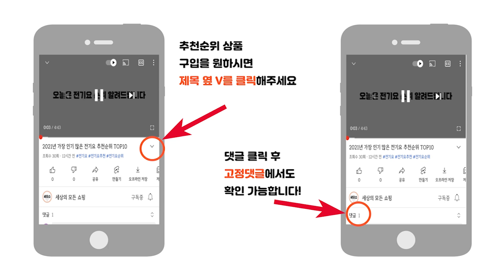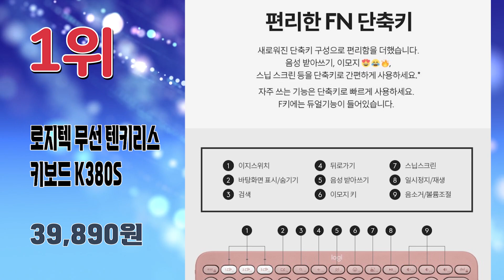2024년 최신 판매량 높은 가성비 무선키보드 추천순위 TOP10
2024년 가장 인기 많은 무선키보드 추천순위 TOP10입니다.

🔥무선키보드 TOP10🔥

10위 아이리버 항균 2.4GHz+블루투스 저소음 무선 일반형 키보드
39,700원

9위 큐센 무선 키보드 + 마우스 + 키스킨 세트
19,630원

8위 엔보우 N패드 접이식 3채널 블루투스 무선 키보드
24,900원

7위 로지텍 MX KEYS S 무선 일반형 키보드
140,110원

6위 엑토 레트로 팝 미니 블루투스 무선 텐키리스 키보드
21,670원

5위 아이노트 멀티 페어링 블루투스 무선 텐키리스 키보드 + 키스킨
23,900원

4위 로이체 무선 키보드 마우스 세트 RX-3100
19,900원

3위 로지텍 무소음 무선 키보드 마우스 세트  MK295
36,650원

2위 엑토 레트로 무선 일반형 키보드 KBD-48
19,580원

1위 로지텍 무선 텐키리스 키보드 K380S
39,890원